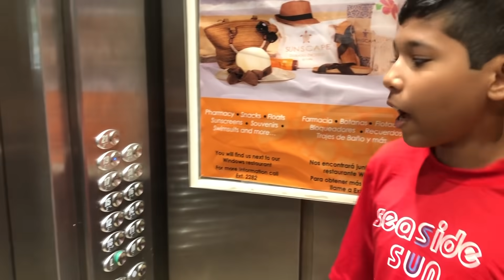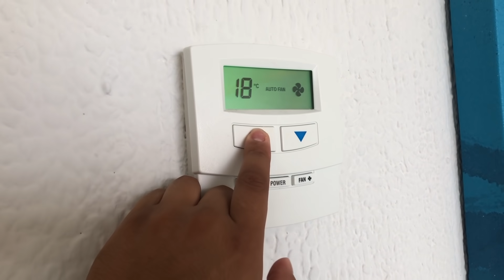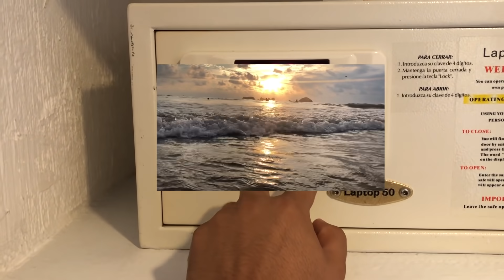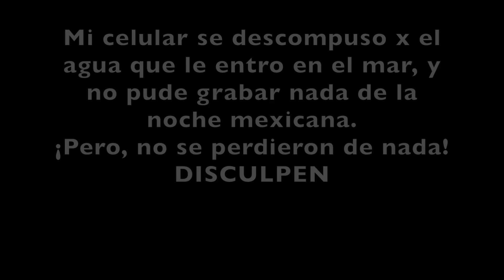¿EL PEOR HOTEL DE ESTA CIUDAD? MIS VACACIONES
A pesar de que el Hotel Sunscape me decepciono, disfrute muchísimo mis vacaciones!